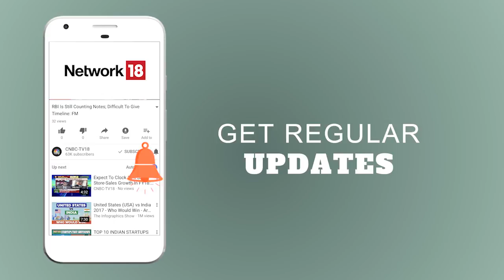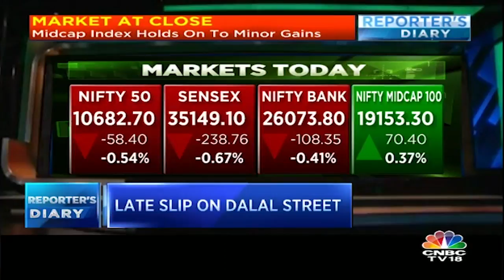REPORTER'S DIARY | Karnataka Fallout: Opposition Stakes Claim in 3 States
The ripples of the Karnataka political upheaval, following the swearing-in of BJP’s BS Yeddyurappa on 17 May, seem to have spread across the state’s boundaries. The Congress has announced plans to stake claim to form governments in states where it was denied the opportunity despite having emerged the largest party in the assembly elections.